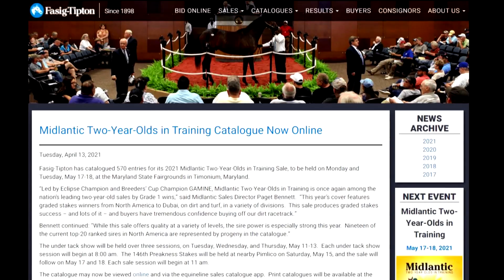Reed Ringler on the 2021 Midatlantic Sale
Meydan winners Mnasek, Switzerland and Rio Angie are all graduates of the Fasig-Tipton Midatlantic Sale in Maryland. Reed Ringler talks to Laura King about the 2021 edition.